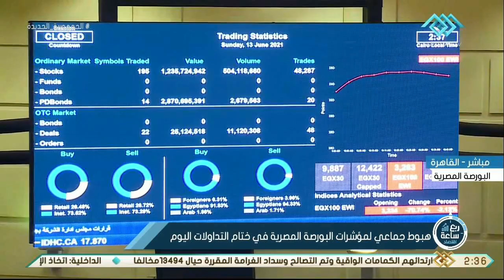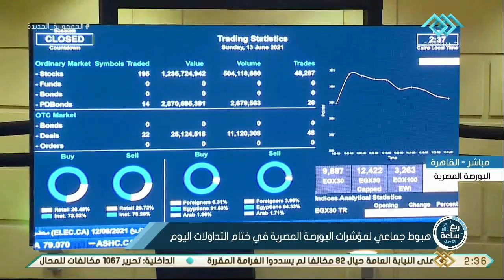ربع ساعة اقتصاد | هبوط جماعي لمؤشرات البوصة المصرية في ختام التداولات اليوم